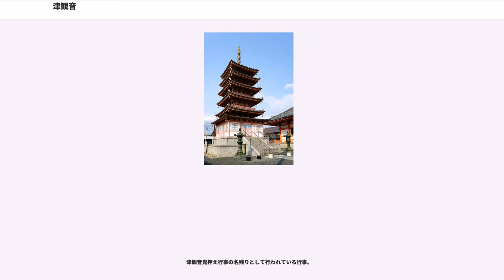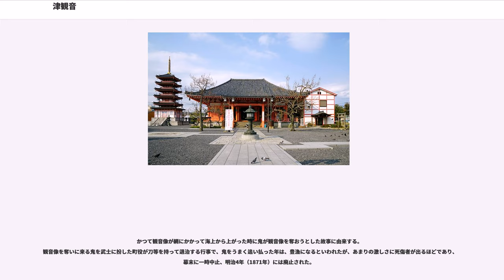津観音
津観音（つかんのん）は三重県津市大門にある寺院。正式な寺号は「恵日山観音寺」で、宗派は真言宗醍醐派。本尊は聖観音菩薩。浅草観音、大須観音と並んで日本三大観音の一つとされる。大門地区は、同寺の門前町から繁華街として発展した。三重県では専修寺に次いで2番目に参拝者数の多い寺院であり、2013年には230,000人が参拝した。

本尊の他に崇敬を集めてきたのが「国府 阿弥陀如来」と呼ばれる三尊像である。秘仏であるが、毎月18日などに開帳される。江戸時代に江戸へ運んで出開帳を行ったことから広く知られるようになった。伊勢神宮の往復に立ち寄る参拝者が増え、「阿弥陀に詣（まい）らねば片参宮」と言われるようになった。寺でこの阿弥陀を天照大神の本地仏と位置付けていたように、神仏習合を伝統としている。2012年には、観音寺を毘沙門天の一番札所として「伊勢の津七福神巡り」が開創された。

『勢陽雑記』（近世の地誌）等が伝える伝承によれば、創建は奈良時代の初め、和銅2年（709年）に伊勢阿漕ヶ浦の漁夫の網に聖観音立像がかかり、これを本尊として開山したのが始まりであるという。しかし度重なる災害に遭ったためか、以後中世までの記録が一切残っていない。津観音に関する現存最古の明確な文献は、室町時代の永享2年（1430年）、将軍足利義教が朝命を奉じて観音寺の境内に三重塔及び恵音院を建立し、若干の地領を付けたことに関するものである。観音寺はもとは現在の津市柳山にあり、永享2年の時点で観音寺の境内には堂宇が立ち並んでいたのは確かである。康正元年（1455年）、当時の守護代である長野大和守教高からの下知状（武家様式の文書）によると、室町時代に観音寺が津開発のために領主の特別な庇護を受けたことが知られている。この時代の文献に見出せる境内の建物は、観音寺・恵音院・不動院・三重塔及び、当初観音寺とは別の地にあった六大院（大宝院）のみである。

このうち不動院についての史料では、延徳2年（1490年）春頃、津市西来寺の開基で、天台真盛宗の宗祖真盛上人が、伊勢国に行化の際、観音寺境内にあった不動院に滞留して、観音堂にて諸人に念仏を勧めたという。このため、不動院本堂（焼失）には本尊不動明王の脇壇に真盛上人の木像を安置していた。そして西来寺の住職が晋山の際はまず不動院に入り、西来寺々中の出迎えを受けて入山することが例となって、近年まで守られていた。しかし明応7年（1498年）津地方に大地震があり全地を海水に浸されたため、近在の民家と共に観音寺も現在の津市大門町に移転した。

文安元年（1444年）、後に観音寺の塔頭（境内にある子院）となる六大院（後の大宝院）が創建される。六大院は元々津市河芸郡窪田にあり、蓬莱山六大院と号した。東坊城家の猶子となった長円僧正の開基である。長円僧正は後花園天皇より勅願綸旨という天皇からの祈祷願いを記した命令文書を賜っており、朝廷からの信任の厚さがうかがえる。次いで長慶上人も東坊城家の猶子となり、永正16年（1519年）後奈良天皇に勅額（宸翰）という天皇自筆の書を賜った。この頃より六大院と東坊城家及び宮中の関係が深まり、大宝院の住職は代々東坊城家との猶子関係を結ぶ事が古例となり、この習わしは近代に至るまで守られていた。この恩に報いるため、六大院は宮中に祈祷の巻数や茶を奉納するようになり、大永元年（1521年）後柏原天皇より女房奉書が届けられ、次いで天文3年（1534年）には後奈良天皇からの女房奉書が東坊城家を通して届けられた。特に後奈良天皇からは永宣旨（住職と寺院に対しての、称号や僧階授与に関する文書）を賜っている。この時点で相当の寺格ある大寺であったと推定されるが、永禄8年（1565年）織田・北畠両家の合戦の際、兵火に巻き込まれ焼失してしまう。

室町時代の永禄11年（1568年）には、伊勢国上野城（津市河芸町上野）を居城としていた織田信長の弟信包が、安濃津城主の細野藤敦の乞いを容れて、観音寺にてその誓紙を取り交わした。その後津城主となった織田信包は、天正8年（1580年）古刹六大院の廃亡を嘆き、六大院と他の三つの寺院を津観音境内に移し、以前からあった不動院・恵音院と共に一山を再興した。

織田信包が再興した時、鈴鹿市国府の阿弥陀如来、両脇侍を六大院に移し本尊とした。これを国府の阿弥陀と称し、伊勢神宮天照大神の本地仏（神仏習合）として広く庶民に開帳し、江戸時代には伊勢参宮...